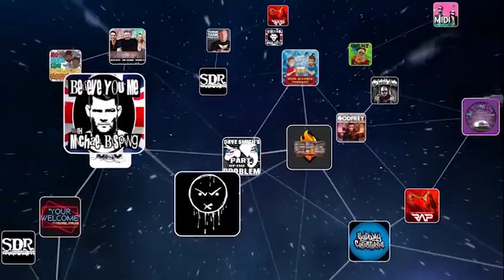Matt Taylor - On The Throne - "YOUR WELCOME" Episode #94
This week Michael is joined by artist, filmmaker, performance artist and writer Matthew Taylor, to discuss his new film Marcel Duchamp: Art of the Possible. They discuss Duchamp’s journey as an artist and thinker, the ways in which he broke convention that ultimately define him as a unique figure in history, and art in general. Bust open the chateauneuf du pape and get cultured, you swine.

Matthew Taylor

Michael Malice

The Ridge is a minimal, front pocket wallet that’s designed to streamline what you carry every day.

The newest episode of "YOUR WELCOME" releases on iTunes and YouTube every Thursday!

You can watch "YOUR WELCOME" with Michael Malice LIVE for FREE every Tuesday at 12:30 PM

for exclusive "YOUR WELCOME" with Michael Malice merchandise!

For access to our entire catalog of episodes On Demand in HD, subscribe to GaSDigitalNetwork.com. Use promo code "YWMM" for a two week free trial and over 15% off your monthly membership. There, you'll have access to ALL of the other amazing shows on GaS Digital Network!